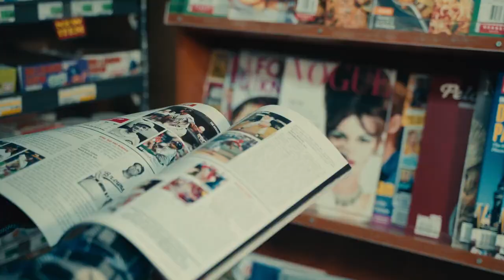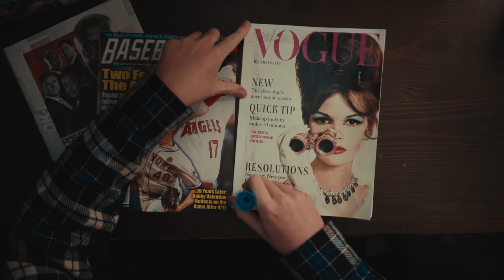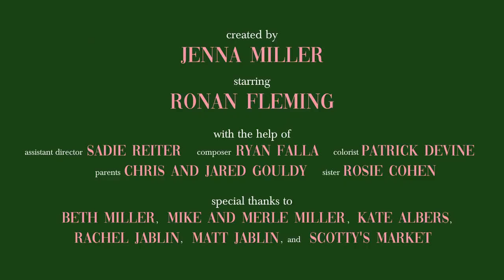Unzipped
Travail d’audiodescription rédigé par Maxence Yazbeck et narré par Emmanuelle Orange-Parent dans le cadre du cours CIN2106A: La réalisation cinématographique inclusive: théorie, histoire, pratique (Université de Montréal, Département d’histoire de l’art et d’études cinématographiques). Enseignante : Caroline Martin.
Ce cours fait partie du projet pilote de Formation en médias inclusifs et a été rendu possible grâce au Fonds pour l’accessibilité de la radio-diffusion, le partenariat cinEXmédia, le Laboratoire CinéMédias, le Département d’histoire de l’art et d’études cinématographiques et le Département de Vidéodescription TVA -MELS.